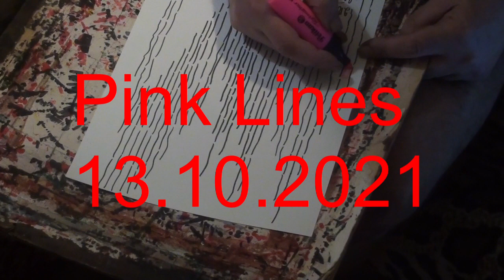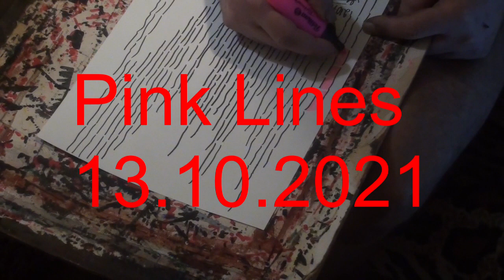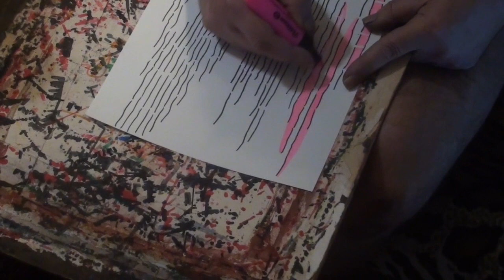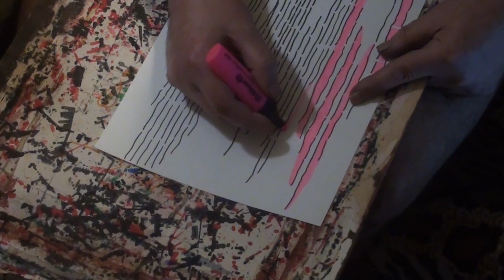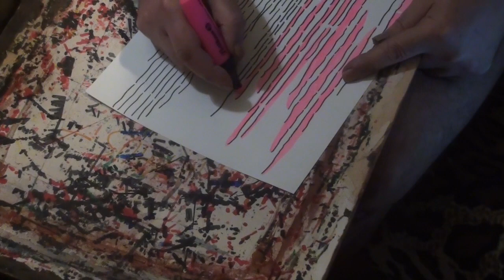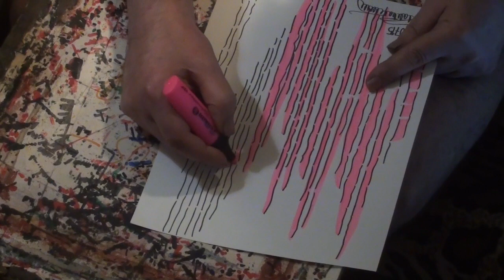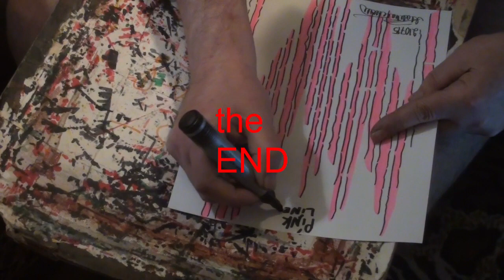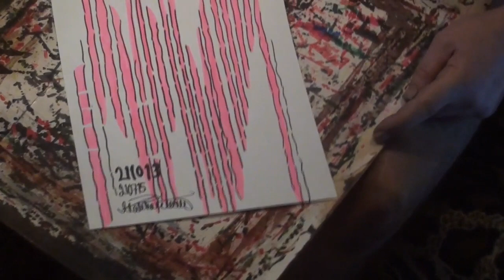Pink Lines 13.10.2021